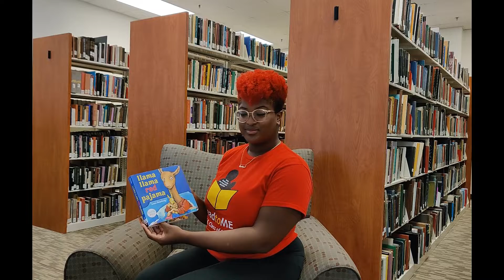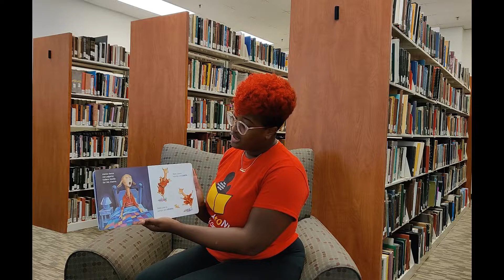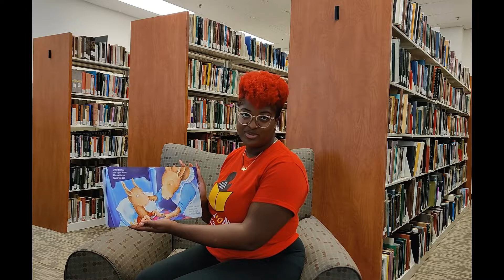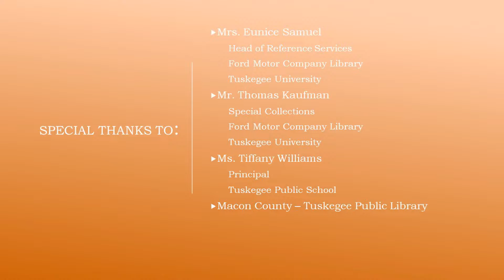Llama Llama Red Pajama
Ja'Niya Spring of Tuskegee University reading Llama Llama Red Pajama by Anna Dewdney.